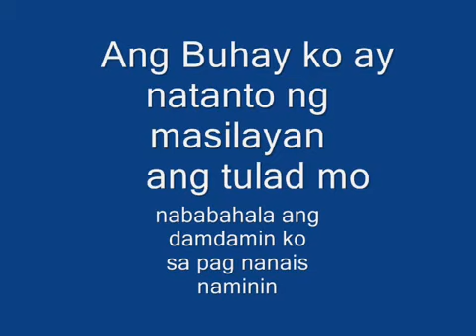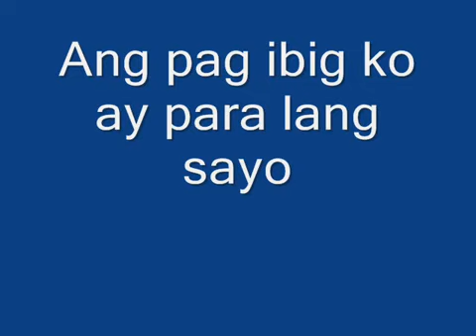YouTube BFPRO LANGIT at LUPA